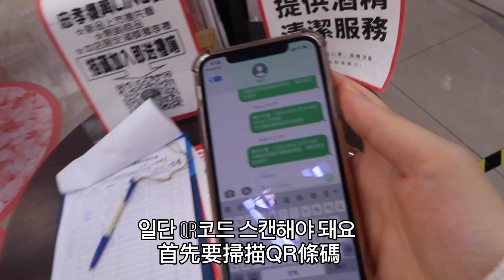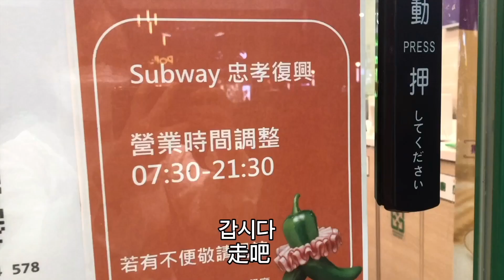타이페이 SOGO백화점 쇼핑 브이로그 台北SOGO百貨 逛街VLOG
고데기 사러 고고~
又是一個逛街的VLOG，希望大家會喜歡～